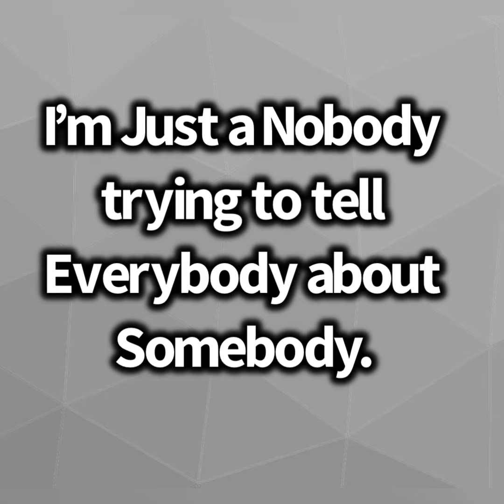It’s Not about me and ALL About GOD/JESUS!!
Hello, My name is Lola Obaweya and I’m using this platform to Spread the Gospel. The Bible Verses read are my interpretation of it guided by the Holy Spirit. So, I would advise you to read the Verses yourself and ask the Holy Spirit to guide you as you meditate on each verse.

helpinghischildren